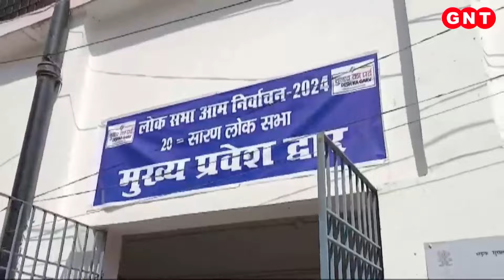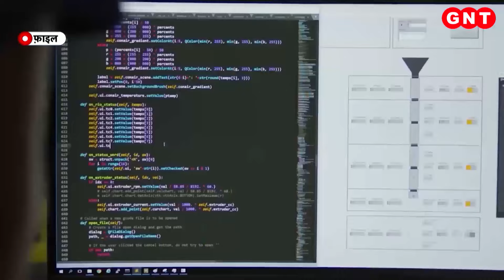Nainital Forest Fire: उत्तराखंड के कई जंगलों में भीषण आग, इस रिपोर्ट में जानिए क्या है ताजा स्थिति?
नैनीताल के जंगलों में लगी आग को बुझाने के लिए SDRF को बुलाया गया है. आपके सामने राज्य के तमाम जिलों की सात तस्वीरे हैं और ये तस्वीरें बता रही हैं कि जंगल की आग से जंग इस वक्त किस कदर मुश्किल बनी हुई है. हालांकि राज्य के कई इलाकों में बारिश के बाद राहत की खबर है.